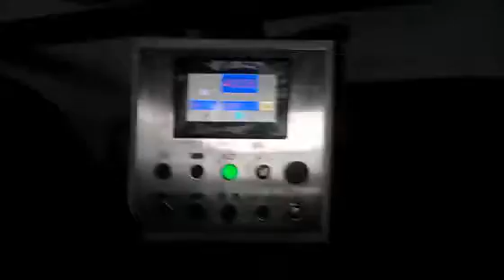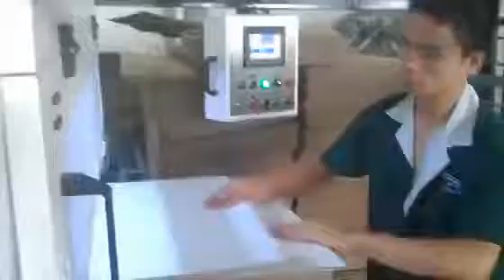Die cutting machine : semi automatic flat die cutting and creasing machine